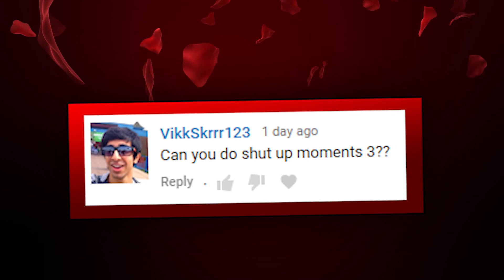SHUT UP! 3